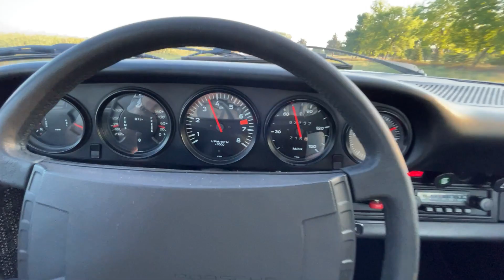1975 Porsche 911S Silver Anniversary - Frankman Motor Company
1975 Porsche 911S Silver Anniversary - 62,728 Miles - US Equipment - 5 Speed Transmission - Diamond Silver Metallic (Z4) - Black Leatherette with Blue/Black Tweed Inserts (18) - 09/1974 Production - Engine# 6450798 - Transmission# 7150920 - Full Listing Available - Stock#UK200525

We’ve had a lot of 911’s through our doors, and always seem to have a few of them around the store.

This 911 is a silver anniversary edition that often don’t come to market very often. We’ve seen a few project cars and a few “drivers” but never a 911S silver anniversary as complete and original as this one.

The big option on these anniversary cars is without question the plaid tweed interior. It’s also the most likely to be damaged from years of driving use.

Often it’s common to see the front seats replaced with different material or different seats entirely. This car has a complete interior and in an original condition that’s impressive to say the least.